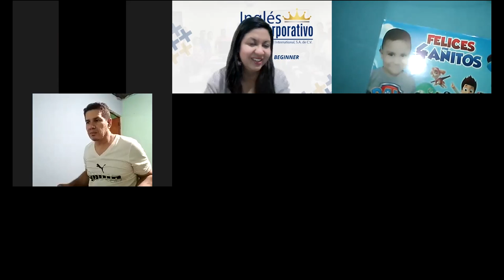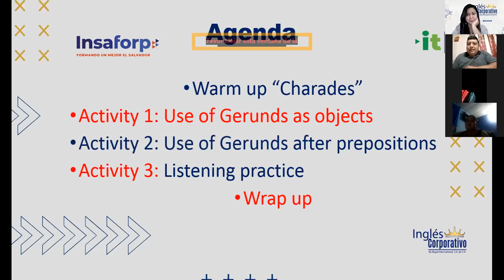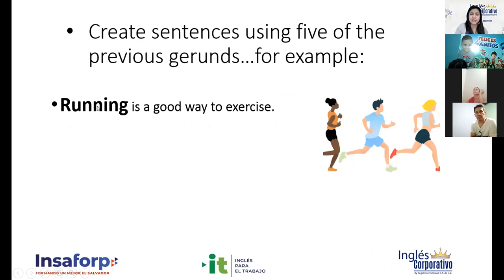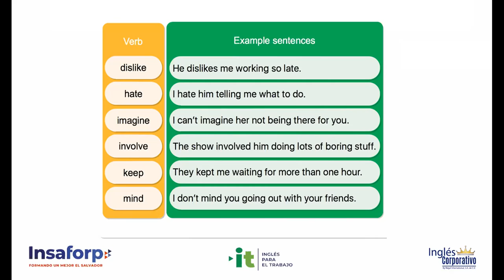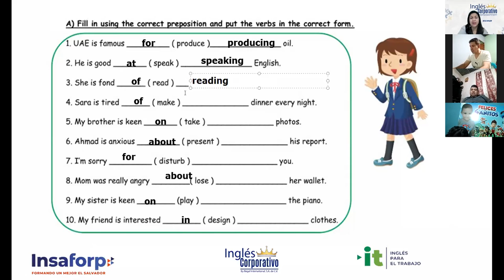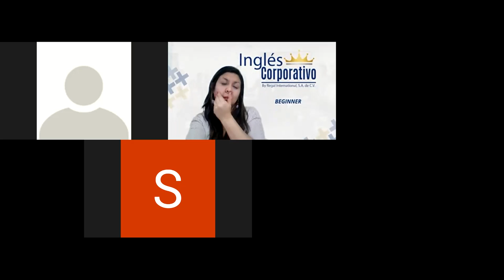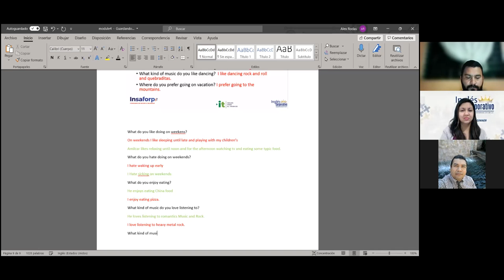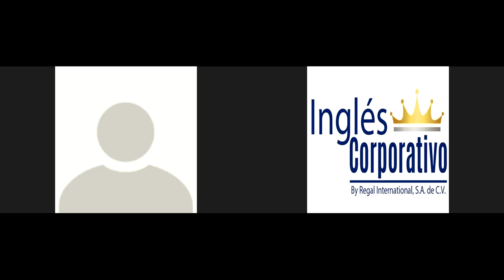Ingles Corporativo-Videoconferencia #18 How to use Gerunds